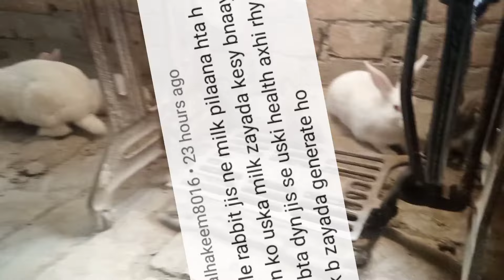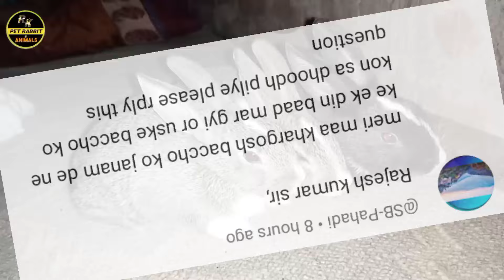Female Rabbit Nest Bana Rahi Hai Bacche Kab Degi? Sunday Comment Box in Hindi Urdu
Important:-

नमस्कार दोस्तों स्वागत है आप सभी का हमारे YouTube चैनल  पर। दोस्तों इस विडियो में हमने आपके पूछे गए सवालों के जवाब देने की आपकी हेल्प करने की पूरी कोशिश की है जैसे घोंसला बनाने के बाद मां खरगोश बच्चे कब जन्म देती है

pregnant rabbit ki dekhbhal kaise karna chahiye